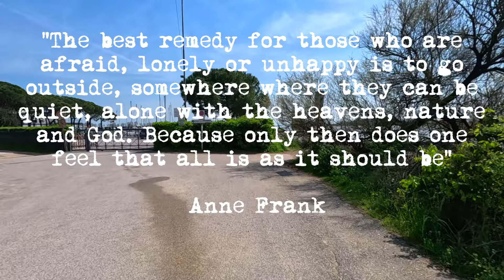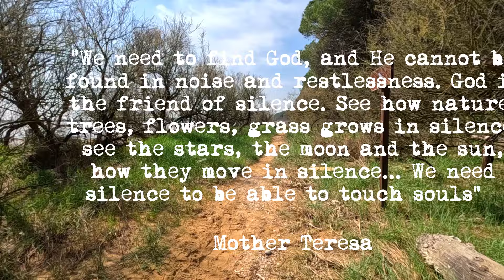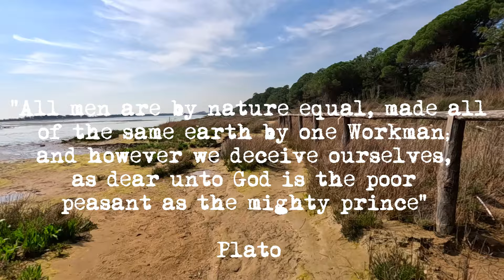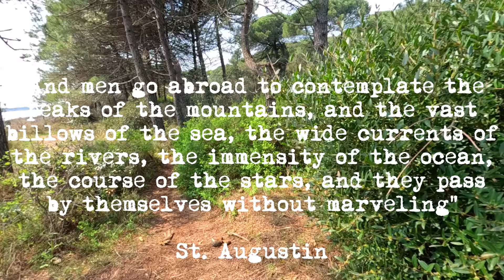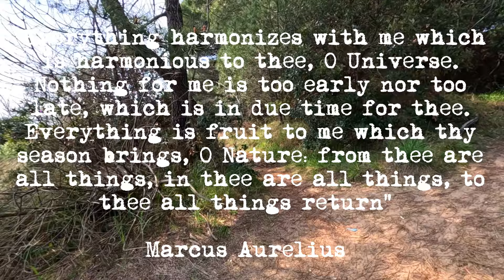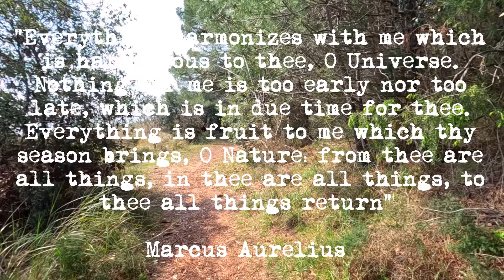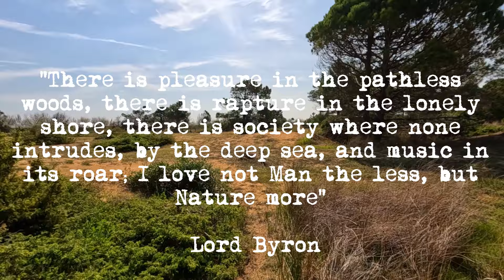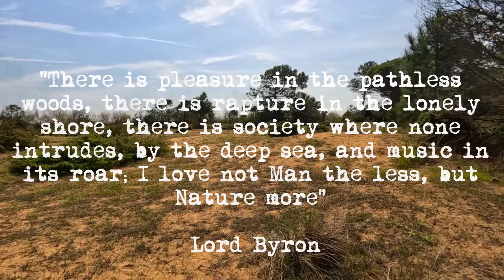Laguna del Mort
Riflessioni sulla vita e sulla natura lungo il percorso che conduce ad una delle spiagge naturiste più belle d'Italia.

🎥​🏕️ LA NOSTRA ATTREZZATURA - OUR EQUIPMENT: